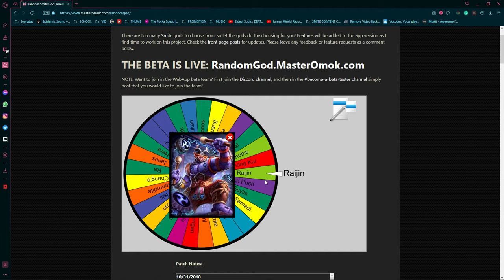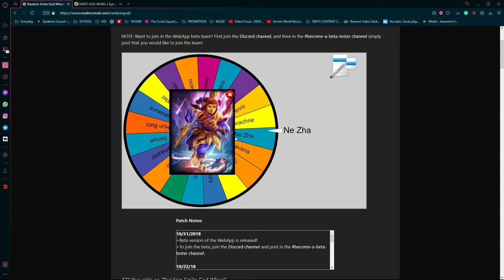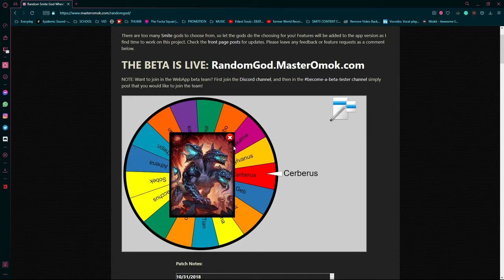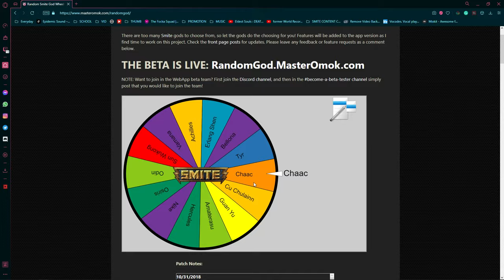SMITE Random God Wheel But We All Go The Same Class